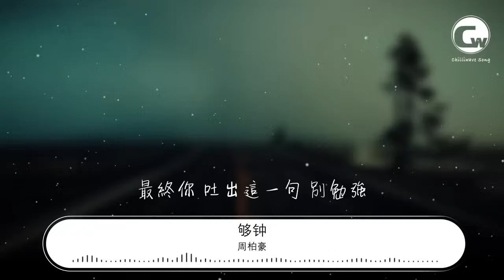周柏豪 - 夠鍾『夠鍾死心了 當你沉默得高調』【動態歌詞Lyrics】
夠鍾

00:00  作詞 : 馮曦妤
00:01  作曲 : 周國賢
00:05 編曲 : 周國賢
00:15 像我這樣 成就或太牽強
00:21 而像你這樣 每一位也心癢
00:28 清楚 你未暗示我 是我幻想
00:32 給我想太多 導致內傷
00:36 迷藥快過 回覆正常
00:42 夠鍾死心了
00:44 當你沉默得高調
00:47 當得我歷劫低潮
00:51 爲何尚要打擾
00:55 過幾多通宵 至肯醒覺才願退燒
01:03 愛不了 卻偏走不了 別說笑
01:17 沒有感受 靈魂被你拖走
01:23 纏在你左右 我乞討等接收
01:30 風沙撲面我未怕 爲你暴走
01:34 驚覺只有沙 沒有綠洲
01:38 還是放棄 無謂獻醜
01:43 夠鍾死心了
01:46 當你沉默得高調
01:49 當得我歷劫低潮
01:53 爲何尚要騷擾
01:57 過幾多通宵 至肯醒覺才願退燒
02:05 愛不了 卻偏走不了 沒救了
02:40 一蹶不振的我從今起好應該自量
02:46 面對高貴漂亮的扮相
02:49 別妄想高攀得到金獎
02:54 何事落到這收場 枯死在你的手上
03:01 風花月似戲一場 遺容任你瞻仰
03:09 壯觀得誇張 你可會流着淚冥想
03:17 最終你 吐出這一句 別勉強
03:44 監製：陳光榮